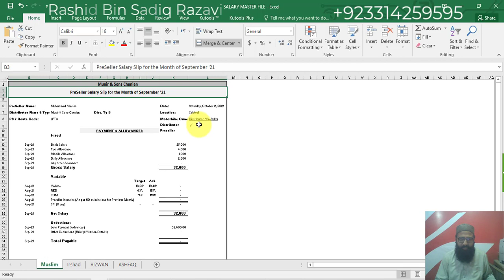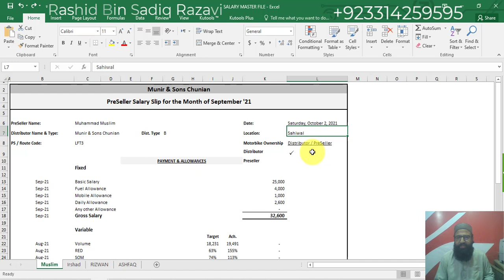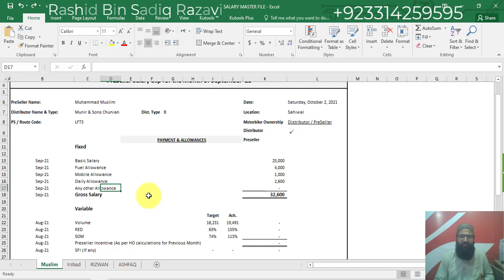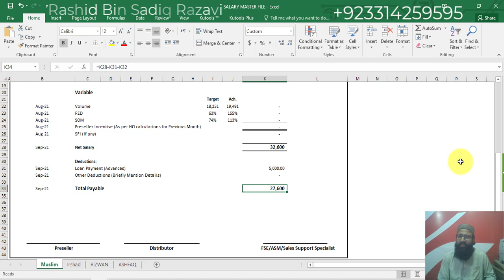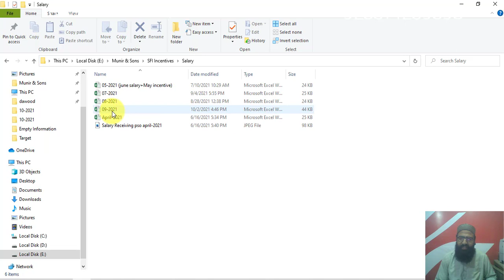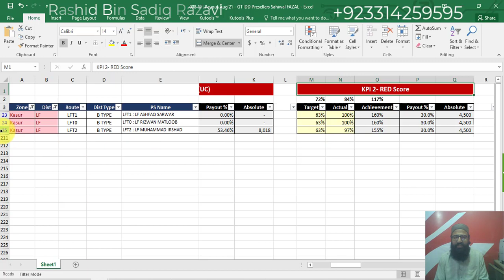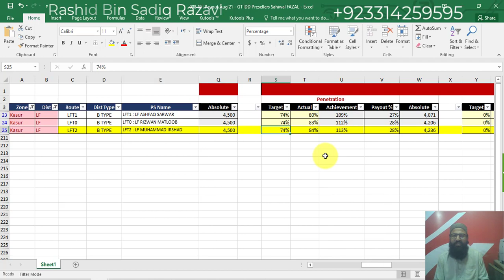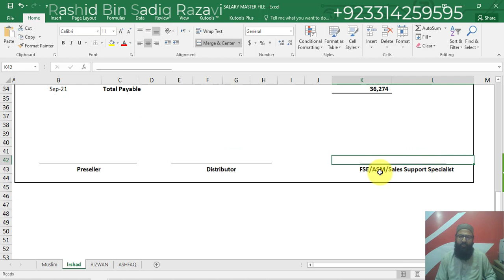Preseller Salary Tutorial CCI Tutorial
یہ کوئی اتنا خاص ٹیٹوریل نہیں ہے ، لیکن مختلف ڈی وی اوز کی فرمائش پر اور اللہ تعالی کی رضا کے لئے ، نئے ڈی وی اوز کی بے لوث خدمت کے لئے اس طرح کے ٹیٹوریلز اپلوڈ کر دیتا ہوں۔ اچھے لگیں تو دعائے خیر فرما دیا کریں۔